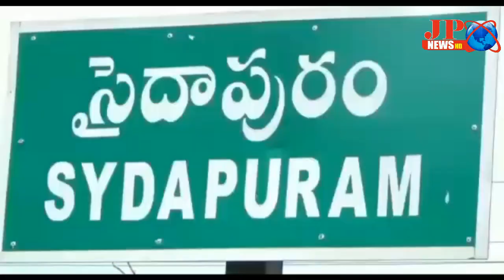JP NEWS ( గూడూరు నియోజకవర్గ ఎమ్మెల్యే కృష్ణ రెడ్డి కుటుంబ సభ్యులనుపరామర్శించి,ప్రగాఢ సానుభూతి )